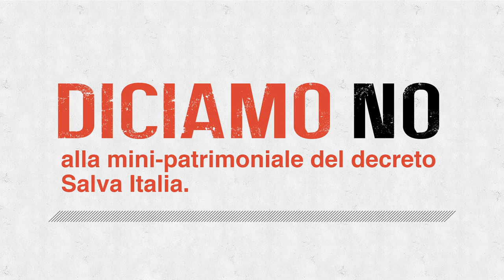Vuoi essere più tassato di un milionario? Risparmia 50€ al mese!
Un giovane che oggi riesce a risparmiare 50€ al mese quindi 600€ in un anno, grazie alla "patrimonialina" introdotta dal decreto Salva Italia pagherà a fine anno l'imposta minima di 34,20€; circa il 7% del suo risparmio. Un milionario che investe 1mil. € in un C/C, alle poste, in un polizza rivalutabile anche lui pagherà 34,20€, un aliquota vicina allo 0%! Come illustra Alberto Foà, presidente di AcomeA SGR , questa patrimoniale sui piccoli risparmiatori mascherata da imposta di bollo deve essere riformata, resa uguale per tutti e per tutte le forme di investimento e di risparmio

Diciamo no a questa norma contenuta nel decreto Salva Italia che stangherà (dallo 0,15% al 34,2%!?) circa 20 milioni di italiani senza soglia di esenzione.

Cosa possiamo fare?

Fate conoscere a 5/10 persone che saranno colpite da questa ennesima tassa e probabilmente non lo sanno. Informazione è potere.

per dare rappresentanza a chi non ce l'ha, i piccoli risparmiatori, il vostro "like" è fondamentale per far sentire la nostra voce, aiutaci a raggiungere l'obiettivo di 200.000!